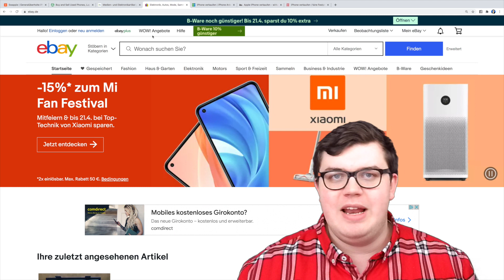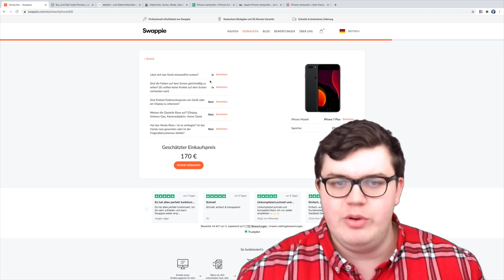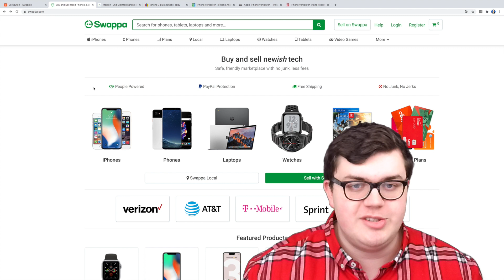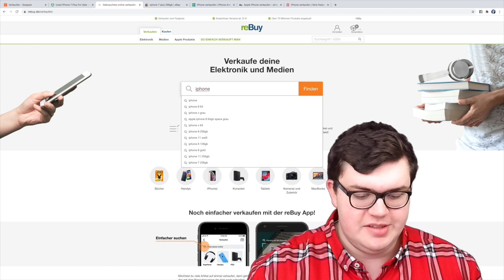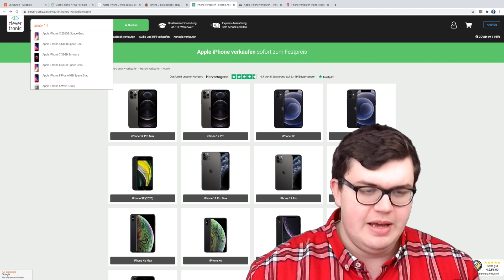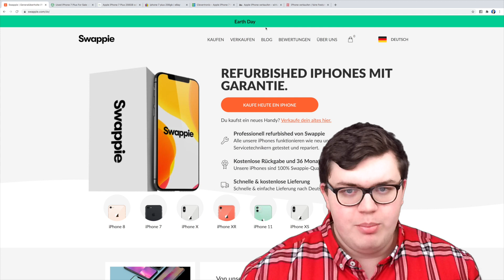170 EURO MIT SWAPPIE VERDIENEN